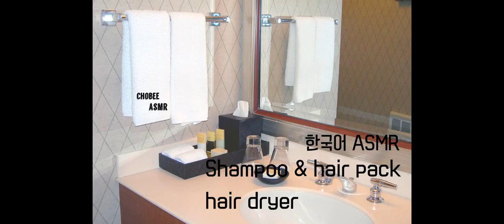[한국어 ASMR/No Talking] Shampoo & Hair pack + Hair dryer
안녕하세요. chobee입니다.
오늘은 No Talking  Shampoo & Hair pack + Hair dryer 영상입니다!
드라이기 소리는 뒤쪽에 나오니 불호이신 분들은 참고 해주세요!
오늘도 편안한 밤 되세요~!

00:00 ~19:11 Shampoo & Hair pack & 수건 드라이
19:12 ~ : Hair dryer

Sound : Shampoo, Hair pack, Hair dryer, towel dry, water sound